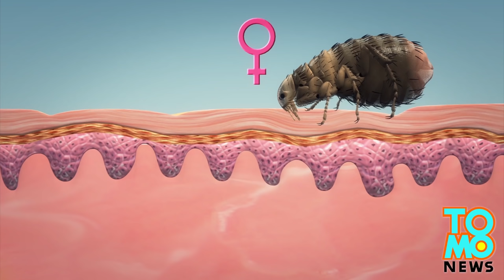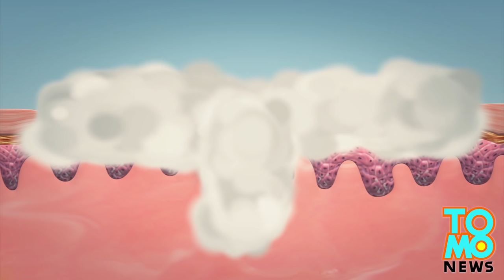Kutu bersarang di dalam kulit, hingga anda harus memotongnya keluar - TomoNews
KUTU JIGGER BERSARANG DI DALAM KULIT
HINGGA ANDA HARUS MEMOTONGNYA KELUAR

Jika Anda telah baru saja kembali dari Amerika Selatan atau Afrika dan menemukan bercak putih dengan titik gelap di kaki atau tangan Anda, berhati-hatilah, karena itu bisa jadi adalah jiggers, atau kutu chigoe, yang merupakan parasit di daerah tropis dan subtropis di tanah dan pasir yang hangat dan kering.

Sementara jiggers dapat muncul di pantai, peternakan, dan daerah berhutan di negara-negara seperti Uganda, Tanzania, Kenya, penduduk setempat yang berjalan di sekitar tanpa alas kaki paling sering terpengaruh oleh mereka.

Kutu chigoe menyantap tuan rumah berdarah-hangat seperti manusia dan ternak ketika kulit mereka ter-ekspos.

Sementara pejantan jiggers akan pergi setelah meminum darah, betinanya tidak mudah untuk disiingkirkan. Mereka masuk ke kulit dengan kepala terlebih dahulu, meninggalkan ujung ekor mereka di luar.

Selama satu sampai dua minggu, kulit membengkak, betina mengerami telur dan menyebabkan infeksi kulit yang sangat menjengkelkan yang disebut tungiasis. Telur yang diletakkan di luar kulit akan jatuh ke tanah sebelum mereka menetas.

Dalam kasus ekstrim, host kulit menjadi bersisik, dan pisau bedah diperlukan untuk memotong jigger. Kemudian diberikan Alkohol atau desinfektan.

luka yang Menyakitkan dapat membuat kegiatan sehari-hari menjadi sulit.

Jiggers dapat menyebabkan penyakit, tetanus dan keracunan darah, yang dapat berakibat fatal.

Pengasapan daerah yang terjangkit dapat membantu memberantasnya. Orang-orang yang hidup di daerah yang dipenuhi jigger disarankan untuk memakai sepatu sebagai pencegahan.